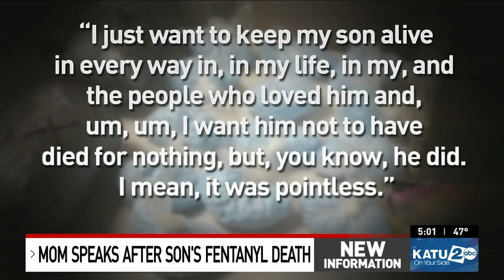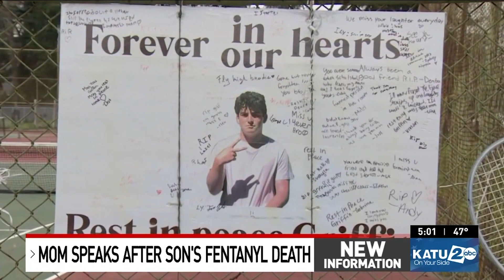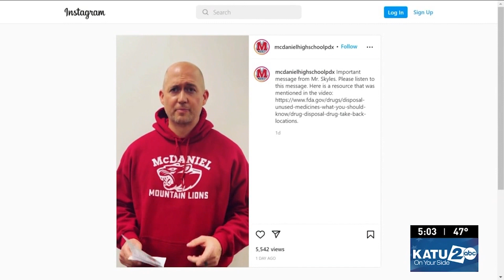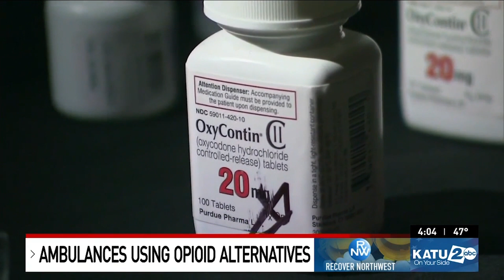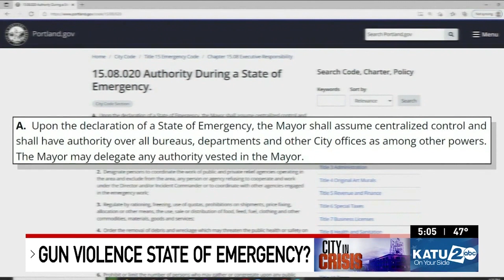Griffin Hoffman killed by counterfeit fentanyl poisoning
Two teens from the same high school died within 24 hours of each other, each poisoned by counterfeit pills containing fentanyl.

Now the mother of one of them is speaking out about the tragedy, saying she doesn't want her son's death to be for nothing.

Kerry Cohen said her son, Griffin Hoffman, had just turned 16 in February. Less than a month later, the family is planning his funeral.

"My son took a pill. He basically took poison, and then he died,” Kerry said. “He didn't wanna die, and that's something that kills me. He didn't wanna die."

Kerry says she's learned that the pill Griffin took on March 7 looked identical to Percocet, but instead it was a counterfeit laced with fentanyl.

Plus, Principal speaks out about Fentanyl poisoning, Local paramedics utilizing alternative painkillers amid rising opioid epidemic. Declaring state of emergency for gun violence 'worth looking at'

00:00 Griffin Hoffman killed by fentanyl poisoning; Mother Kerry Cohen speaks out
03:21 Principal speaks out about Fentanyl poisoning
04:00 Local paramedics utilizing alternative painkillers amid rising opioid epidemic
05:39 Declaring state of emergency for gun violence 'worth looking at'